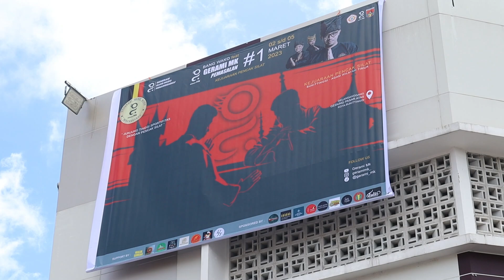LAGA SILEK PASA ATEH BUKITTINGGI - Kontingen SMI Diniyyah Pasia